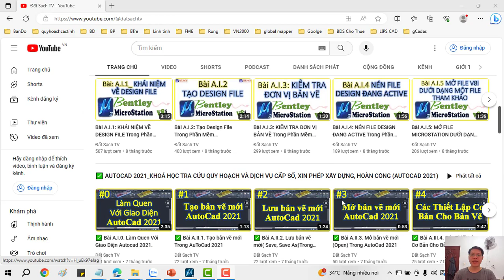💛 BÀI IV.40_TIỆN ÍCH XÓA DỮ LIỆU LỚP ĐỐI TƯỢNG TRONG ỨNG DỤNG GCADAS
✅ KHÓA HỌC QUY HOẠCH:

1. Khóa Học Đào Tạo Kiểm Tra (Tra Cứu) Quy Hoạch Và Đầu Tư Cơ Bản
2. Khoá Học Tra Cứu Quy Hoạch Và Dịch Vụ Cấp Sổ, Xin Phép Xây Dựng, Hoàn Công
3. Khoá Học Đào Tạo Tra Cứu Quy Hoạch Bằng Phần Mềm Microstation V7/V8
4. Khoá Học Đào Tạo Tra Cứu Quy Hoạch Cơ Bản
5. Khoá Học Dịch Vụ Hỗ Trợ Cấp Sổ
6. Khóa Học Xin Phép Xây Dựng và Hoàn Công Nhà Đất
7. Khóa Học Đầu Tư Nhà Đất Cơ Bản
8. Khóa Học Quy Trình Pháp Lý Dự Án Bất Động Sản

1. AutoCAD ứng dụng trong biên vẽ hồ sơ nhà đất
2. Ứng dụng AutoCAD, máy Toàn đạc điện tử và Hệ thống định vị toàn cầu trong đo vẽ hồ sơ nhà đất
3. Ứng dụng máy Toàn đạc điện tử trong đo vẽ địa chính, địa hình và công trình
4. Ứng dụng hệ thống định vị toàn cầu trong đo vẽ địa chính, địa hình và công trình
5. Microstation ứng dụng trong biên tập bản đồ địa chính
6. Ứng dụng Microstation trong thành lập bản đồ quy hoạch sử dụng đất
7. ArcGis căn bản và Nâng Cao
8. ĐÀO TẠO KIỂM TRA VÀ CHECK IN THÔNG TIN QUY HOẠCH.
9. Ứng dụng ArcGis xây dựng và quản lý cơ sở dữ liệu đất đai.
10. Ứng dụng ArcGis trong giải phóng mặt bằng phục vụ công tác lập phương án bồi thường
11. ArcGIS nâng cao – Phân tích không gian, Tự động hóa các tác vụ với Model Builder
12. Geoserver – Từ cơ bản tới nâng cao
13. ArcGIS Pro căn bản – Chuyển đổi từ Arcmap đến ArcGIS Pro
14. Môi giới bất động sản
15. Quản lý sàn giao dịch bất động sản
16. Định giá bất động sản
17. Hồ sơ chuyển nhượng, thế chấp, cho thuê, chuyển mục đích sử dụng đất
18. Pháp lý bất động sản tổng hợp
19. Bentley Microstation (V7 & V8)căn bản và nâng cao
20. AutoCAD căn bản và nâng cao
21. Mapinfor căn bản và nâng cao
22. Khoá Đào Tạo Sử Dụng Phần Mềm QGIS trong Lâm Nghiệp (FRMS)

1. Phone và Zalo và Viber: 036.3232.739

3. Youtube: Đất Sạch TV

5. fanpage: Đất sạch TV

✅ THAM GROUP ĐỂ CẬP NHẬT THÔNG TIN QUY HOẠCH:

1. GROUP TÂY NINH CHECK QUY HOẠCH - datsach.net

2. GROUP SÀI GÒN CHECK QUY HOẠCH - datsach.net

3. GROUP BÌNH DƯƠNG CHECK QUY HOẠCH - datsach.net

4. GROUP VŨNG TÀU CHECK QUY HOẠCH  - datsach.net

5. GROUP ĐỒNG NAI CHECK QUY HOẠCH  - datsach.net

6. GROUP LONG AN CHECK QUY HOẠCH  - datsach.net

7. GROUP BÌNH THUẬN CHECK QUY HOẠCH  - datsach.net

8. GROUP ĐĂK LĂK CHECK QUY HOẠCH  - datsach.net

9. GROUP KON TUM CHECK QUY HOẠCH  - datsach.net

10. GROUP LÂM ĐỒNG CHECK QUY HOẠCH  - datsach.net

11. GROUP GIA LAI CHECK QUY HOẠCH  - datsach.net

12. GROUP BÌNH PHƯỚC CHECK QUY HOẠCH  - datsach.net

1. Nhóm Cho Tặng Bản Đồ Quy Hoạch Miễn Phí Toàn Quốc

2. Chia Sẻ Thông Tin Quy Hoạch

3. Chia Sẻ File Quy Hoạch Toàn Quốc

4. Wedsite Chia Sẻ File Quy Hoạch PDF của 63 Tỉnh Thành

5. Nhóm FB Chia Sẻ File Quy Hoạch PDF và KMZ của 63 Tỉnh Thành